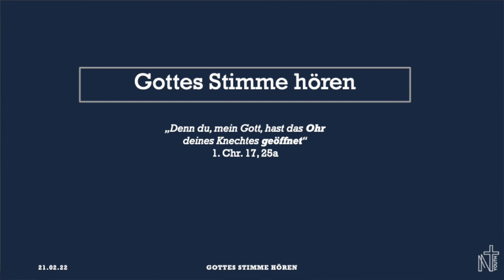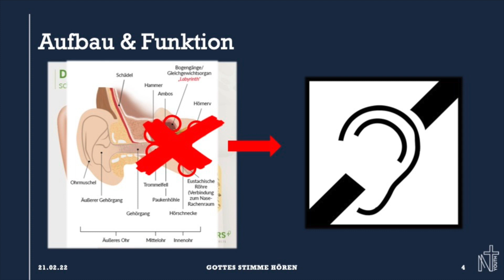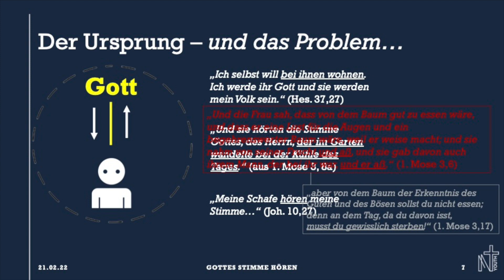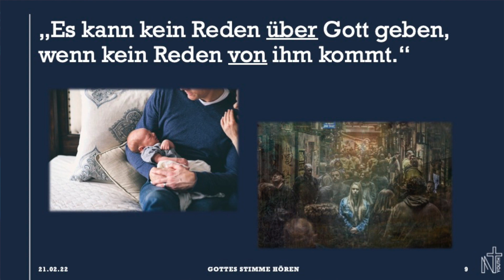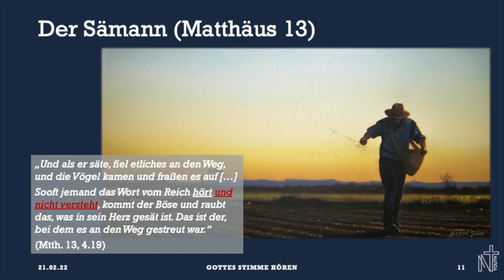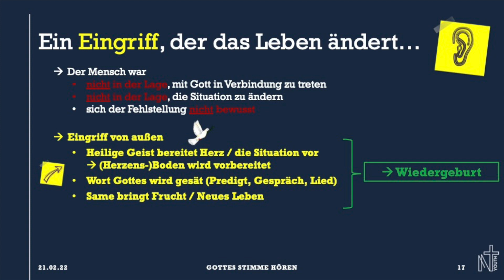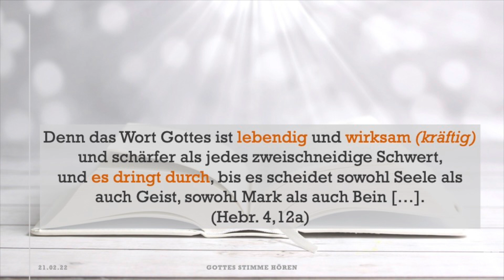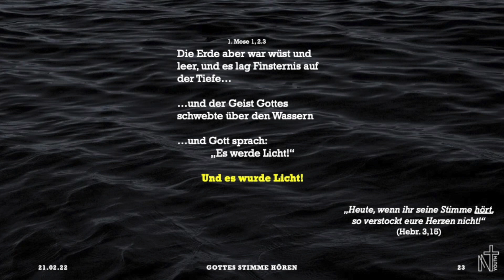FECG Nasiräer - Jugendgottesdienst (Prediger: Matthias Lafera & Thomas Braun) 20.02.2022